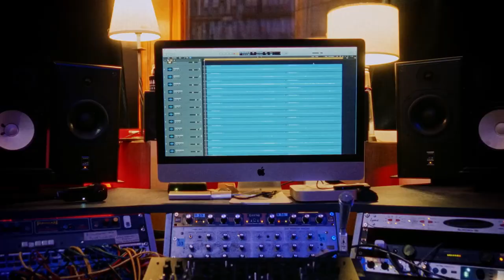NCT 2024 엔시티 2024 'INCEPTION' FMV [AI COVER]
This is my first fmv sorry if it's mid

Model credits:
 @xajajaja  - taeil, jungwoo
 @MinLeo  - ten
 @platesfork  - xiaojun, yushi

82id4d7yj0uer941